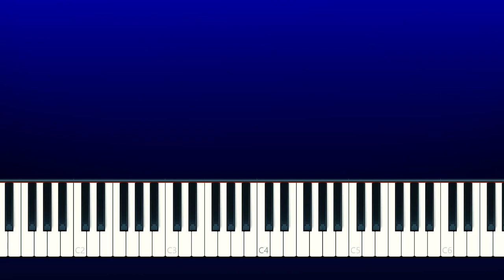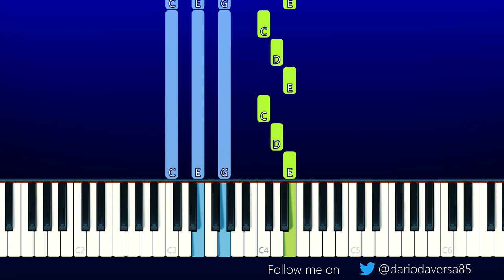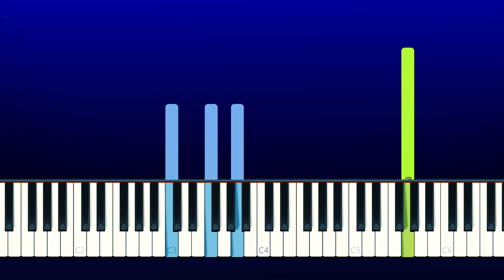Alessia Cara - I Choose (From The Netflix Original Film The Willoughbys) (Piano Tutorial)